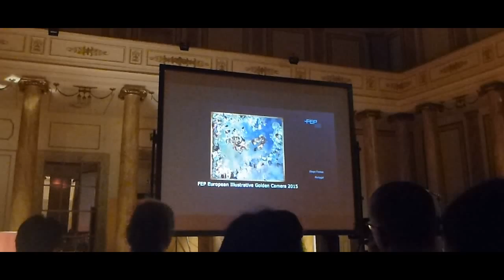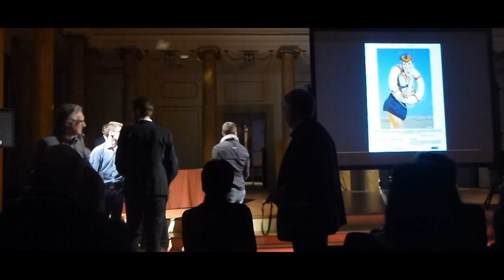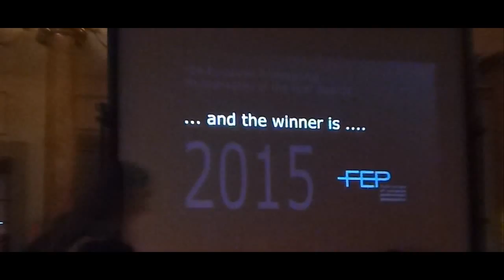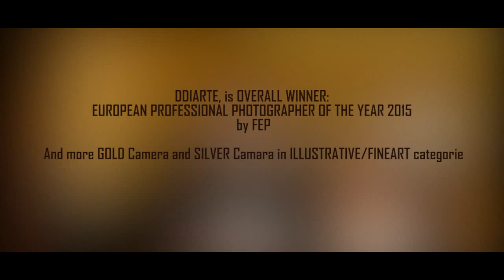DDIARTE - EUROPEAN PROFESSIONAL PHOTOGRAPHER OF THE YEAR 2015 by FEP